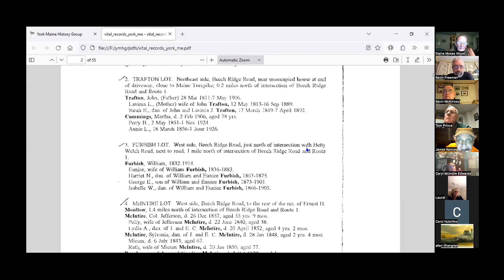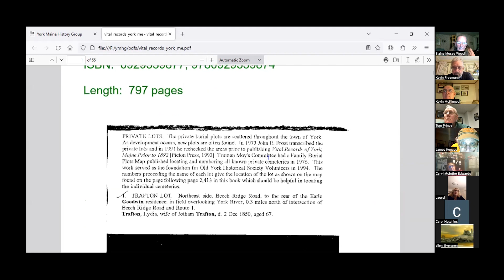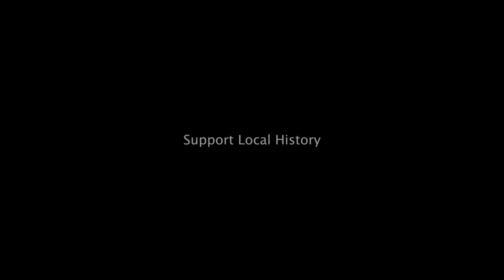York History Group Member Celebration Oct 29, 2003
York History Group (Maine) hosted a Zoom forum in celebration of our members. Watch the discussion!